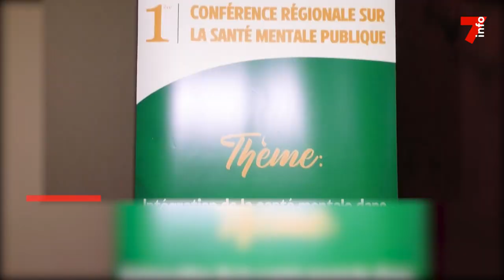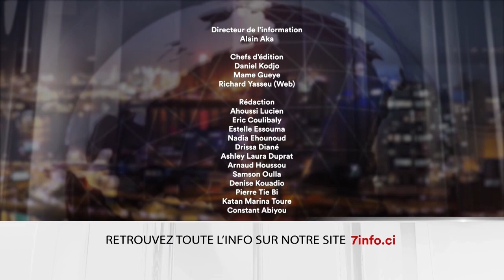Le 7 minutes du 8 décembre 2023 (édition du 19h)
1. Santé mentale : Comment favoriser l'intégration dans les soins primaires ?

2. Wecanda Business Forum : des entrepreneurs de plus en plus jeunes et made in Côte d’Ivoire

3. CAN 2023 : les transporteurs s’engagent à libérer les grandes voies

4. CAN 2023 : Petit Sako, un album pour les Éléphants
Abiyou

7info est la première chaîne d'information en continu en Côte d'Ivoire. Retrouvez ici en replay nos programmes et restez informés en temps réel en vous abonnant à nos différentes plateformes :